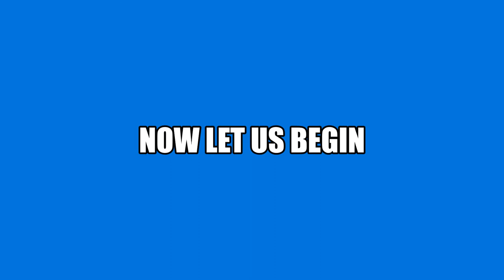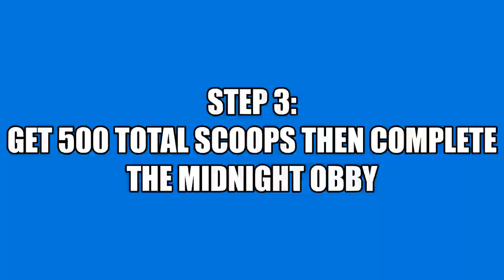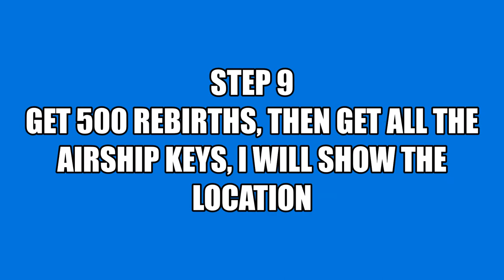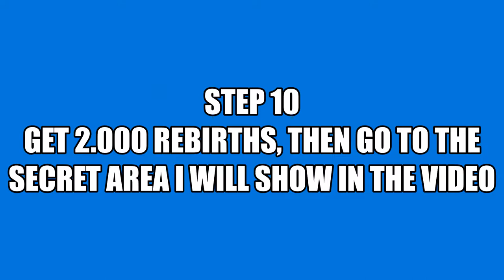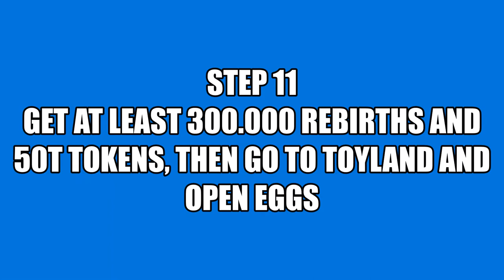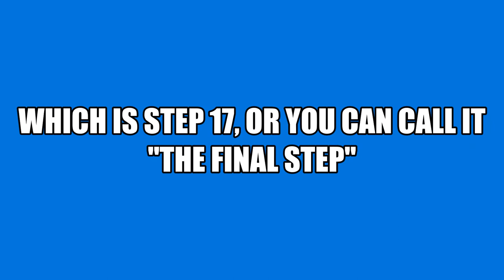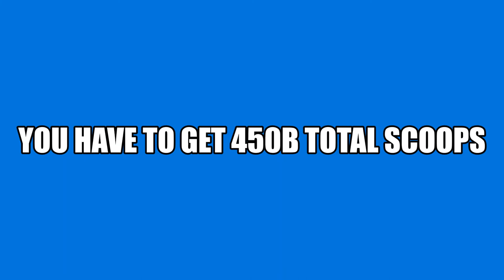ice cream simulator begginers guide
today I will teach you the Ice Cream Simulator begginers guide so that you can get better in the game

It is basically my first ice cream sim series but simplified and with all of the episodes.

Songs not copyright